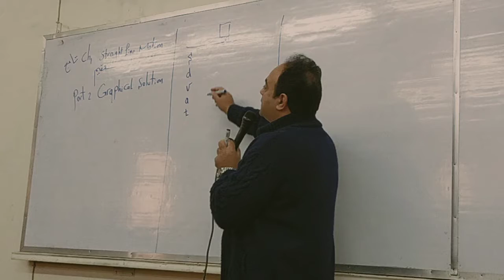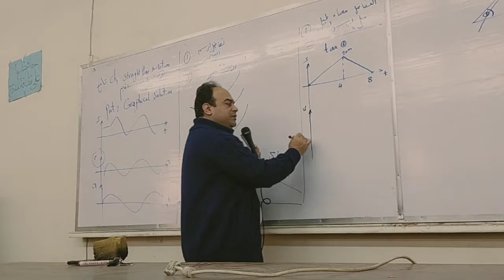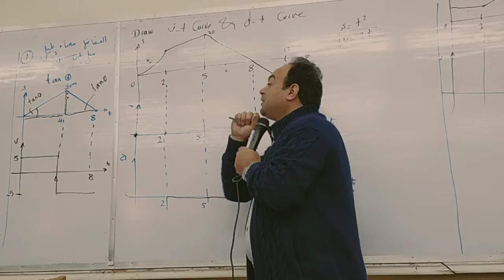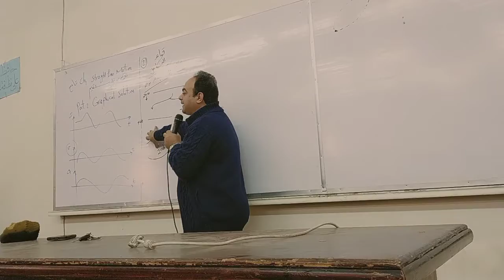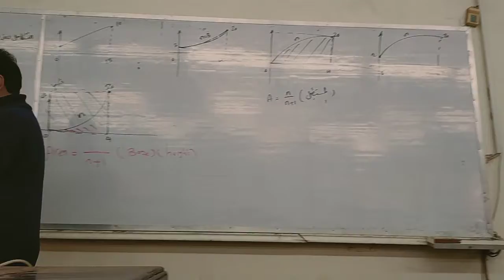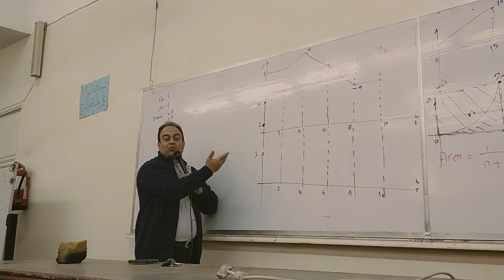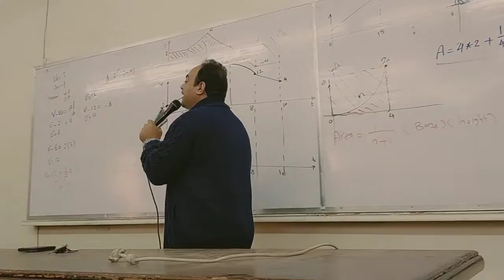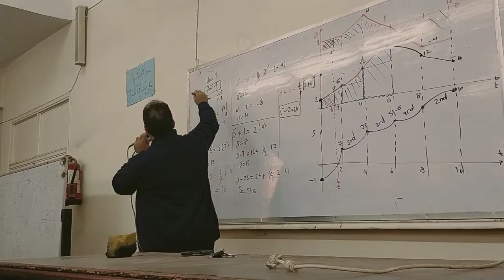The Lecture(2):- kinematics of aparticle. part (2) Graphical soultion to Dr/ Ahmed Zaki